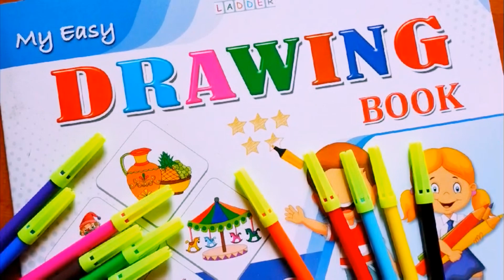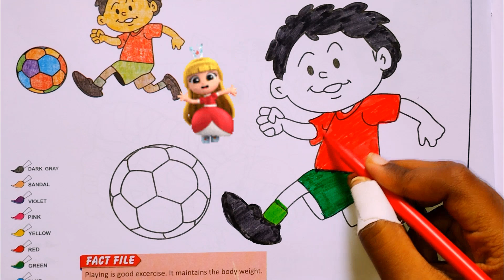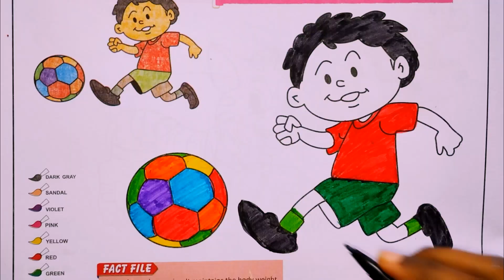🥰PLAYING BOY Drawing and coloring for kids and toddlers Easy🥰coloplanet1111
how to draw and colour easy

drawing and coloring for kids and toddlers

let's draw and color